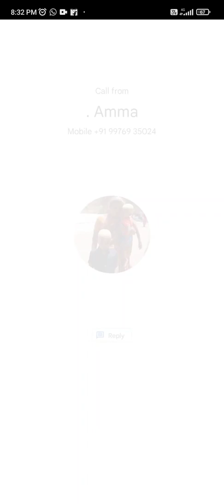Crazy Dino Park Sky Tournament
All types of dinosaurs Ammonite Amargasaurus Dacentrurus Mammoth Ceratosaurus incisivosaurus smildon Kentrosaurus Styracosaurus Plesiosaurus Iguanodon Dimetroden and Quetzalcoatlus winning Sky Tournament